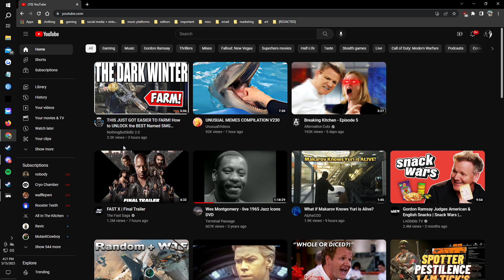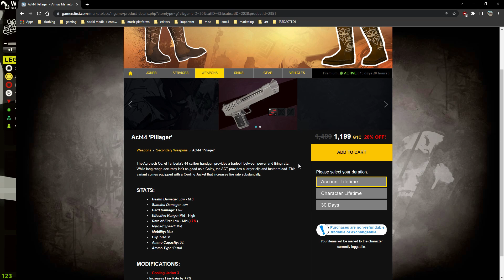Green Bean Patrol NYC 2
CLIPS ARE FROM JUNE 2023